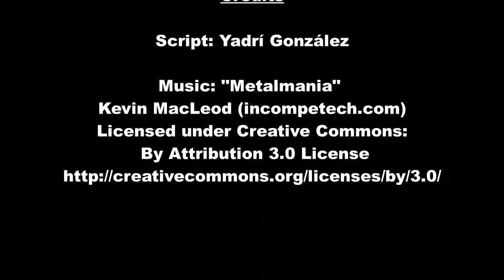Why I don't accept excuses from Students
A motivational video from teachers to students. I hate receiving silly excuses when severely impaired people have done so much not only for themselves but for the world.